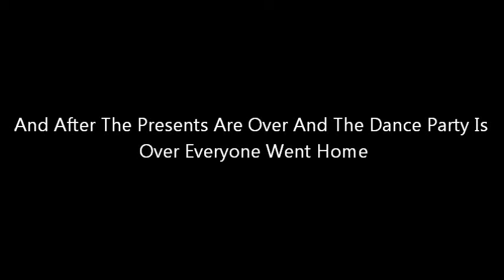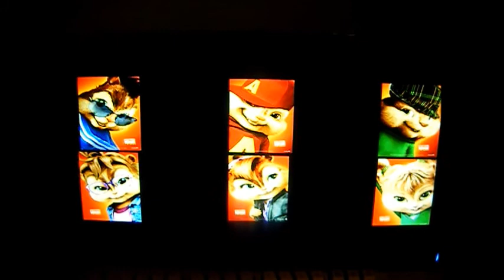Bowser Jr 's Broken Life Part 3 FINALE - Part 10 THE REAL FINALE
oh and p.s. who is evil micks ex girlfriend?

Enjoy :D